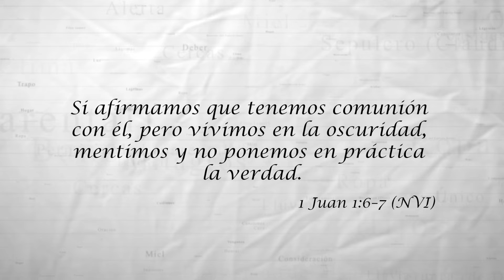Comunión | Ministerios de la familia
No te pierdas ningún video todos los Martes
"Una palabra para tu familia"